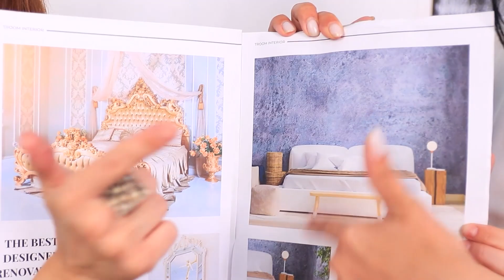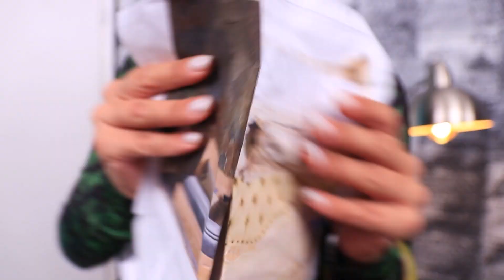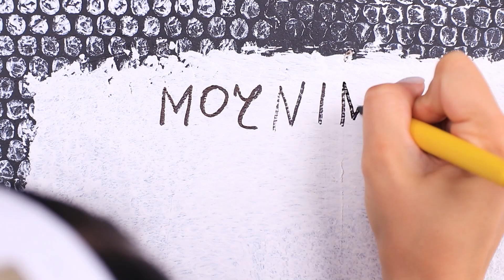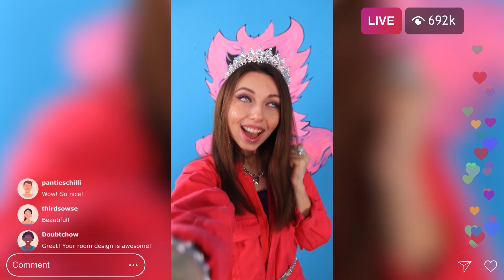Reiches und Populäres Mädchen vs PLeite – Streberin: Zimmer – Makeover - Challenge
Das Haus zweier wohlhabender 💸 Schwestern wartet auf eine große Renovierung.🛠 Aber dieses Mal hat Vanessa beschlossen, Lucy herauszufordern und einen Kampf der Innenräume zu führen! 💪🏻 Wessen Renovierung wird cooler sein: die der Armen oder die der Reichen? Vergiss nicht, deine Meinung in die Kommentare zu schreiben!